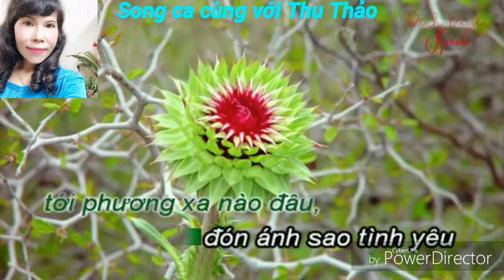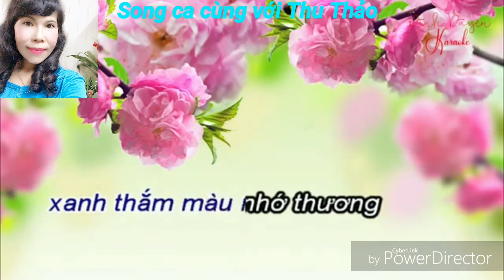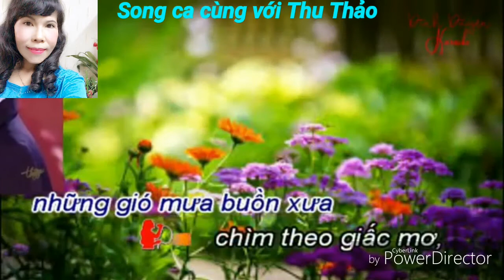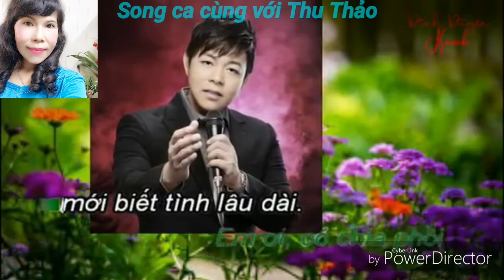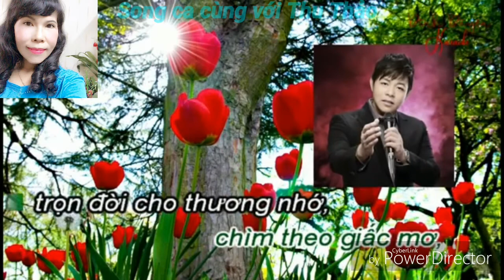Karaoke Ngày xưa anh nói thiếu giọng nam (song ca với Thu Thảo)